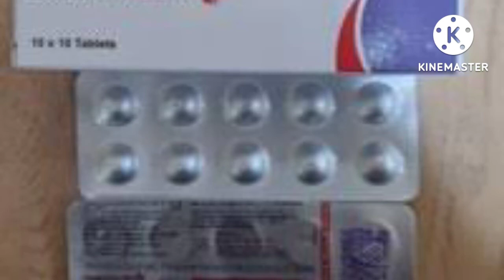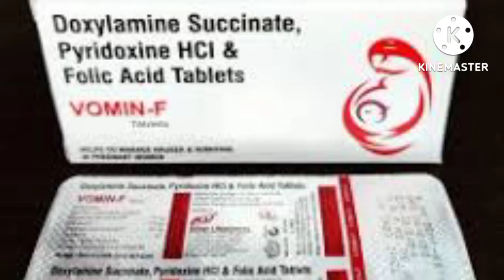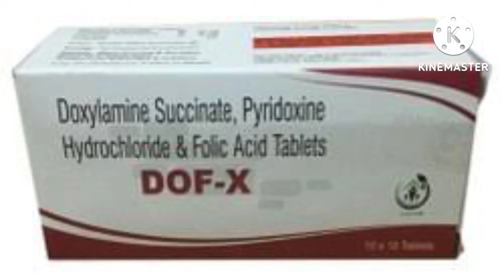Denovo tablets||doxylamine succinate pyridoxine hydrochloride & folic acid tablets|uses|dose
Denovo tablets
Doxylamine succinate pyridoxine hydrochloride folic acid tablets uses in hindi
side effects